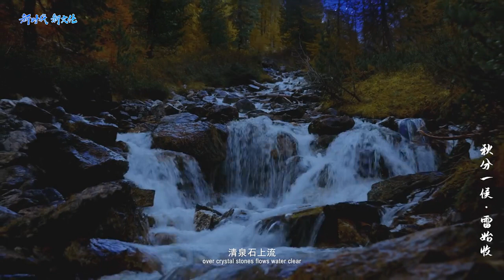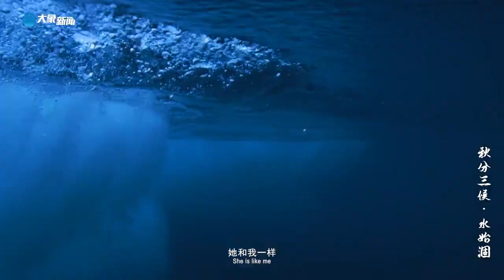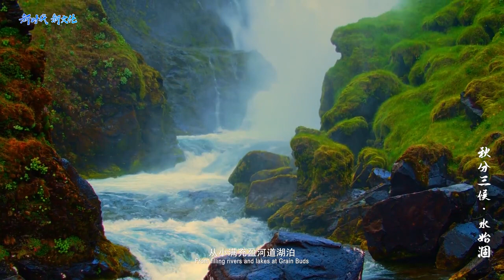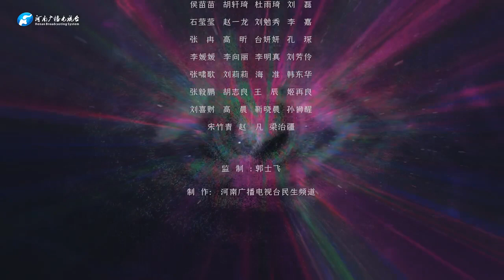以“氣”爲第壹視角，帶妳看更有中國味兒的秋分美景